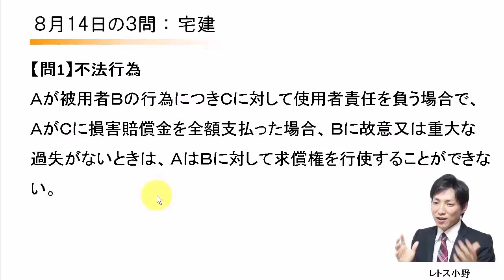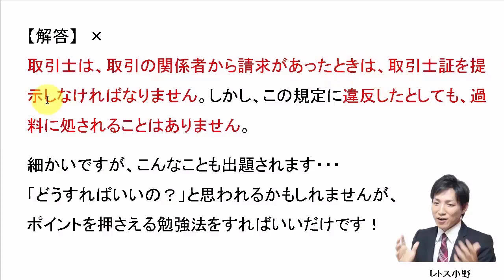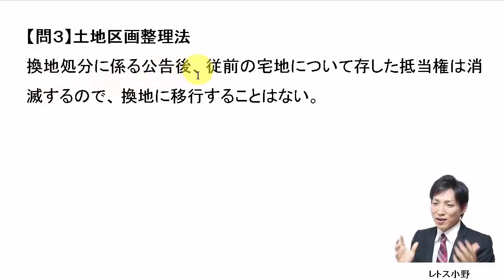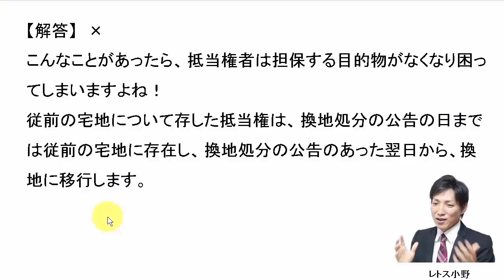【宅建過去問】8月14日の３問【レトス小野】宅建過去問解説